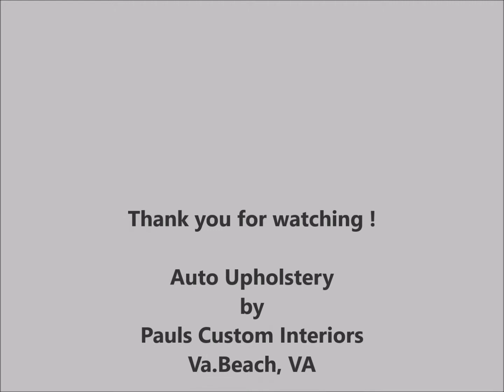1961 Mercedes Gullwing 300sl by Paul's Custom Interiors/Auto Upholstery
1961 Mercedes Benz gullwing 300sl, Upholstery works.
Pauls custom Interiors / Auto Upholstery.